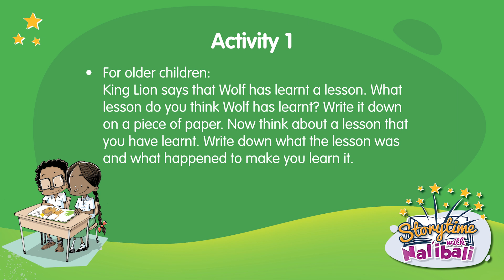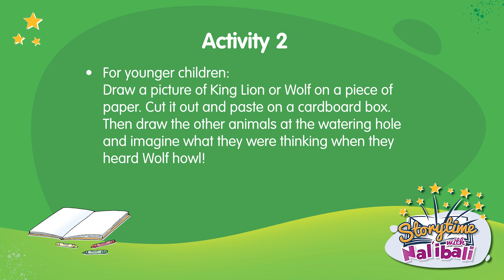Storytime with Nal'ibali EP 6- Wolf's supper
Bongani Godide as he tells the story "Wolf's supper" in isiZulu and do the exciting story activities with your family afterwards.